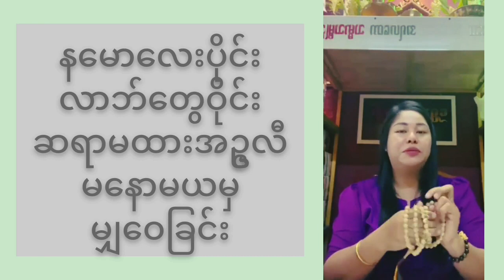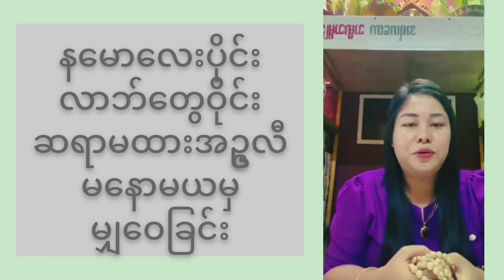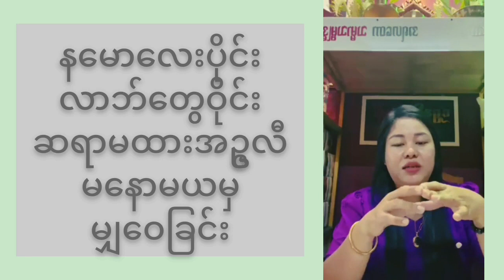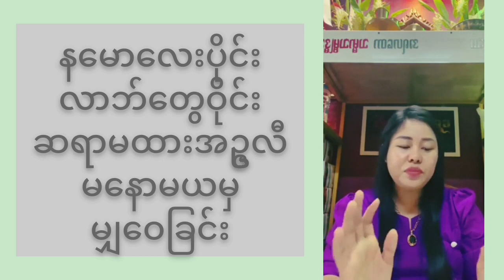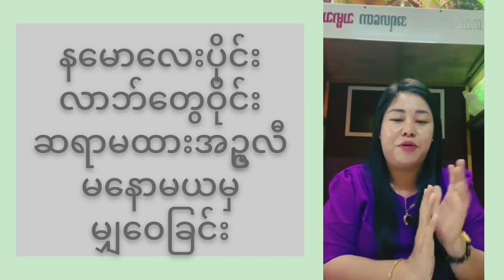အဘမင်းသိင်္ခရဲ့ နမောလေးပိုင်း လာဘ်ရွှင်ပုတီးစိတ်နည်း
အဘမင်းသိင်္ခ  နမောလေးပိုင်း လာဘ်ရွှင်ပုတီးစိတ်နည်း